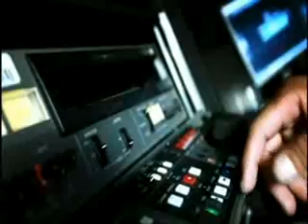Complejo Cultural Universitario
Fecha del Evento: 01 - Nov - 2009
Categoría: BUAP
Duración: 00:06:43
Descripción: Lugar: Complejo  Cultural  Universitario, Dependencia que organizó el evento: Dirección de Comunicación Social, Área: Cultural

Dependencia que organizó el evento: Benemérita Universidad Autónoma de Puebla